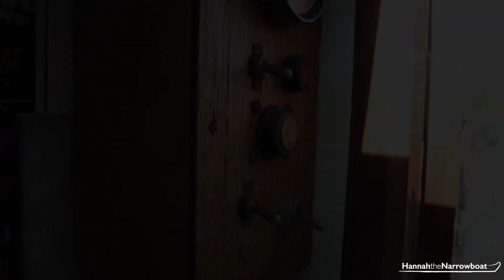Alternative Lifestyle - A Day Aboard Hannah the Narrowboat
Most people think us boat people are mad, especially when we choose to live aboard a narrowboat but you know what, whilst we may be a little bit mad we are not as mad as those living in a brick box in the middle of a nondescript suburb in a nondescript town or city! An alternative lifestyle in a tiny home is the way to go for us! Here is a snapshot of what life is like on a late Septembers day chugging along the Grand Union Canal in Northamptonshire, England.